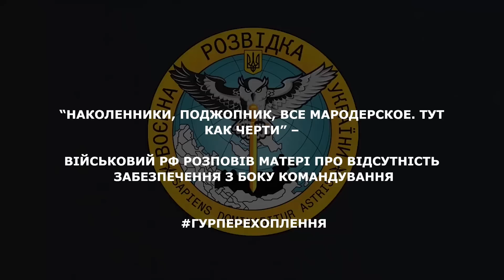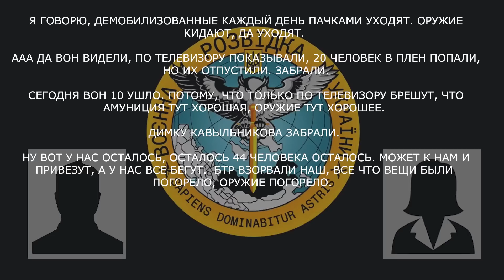"НАКОЛЕННИКИ, ПОДЖОПНИК, ВСЁ МАРОДЁРСКОЕ. ТУТ КАК ЧЕРТИ."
Військовий рф розповів матері про відсутність забезпечення з боку командування